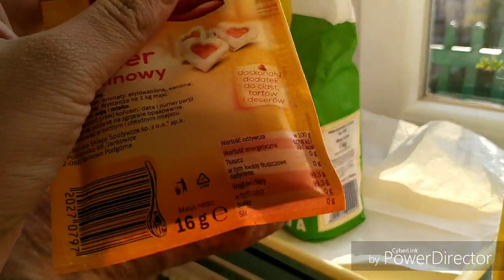Szama Babci Zosi - Tort czekoladowo - orzechowy Cz. 1 Biszkopt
Pierwsza część filmu o przygotowaniu tortu czekoladowo orzechowego, z przepisu babci Zosi